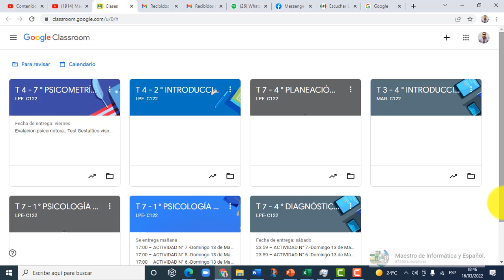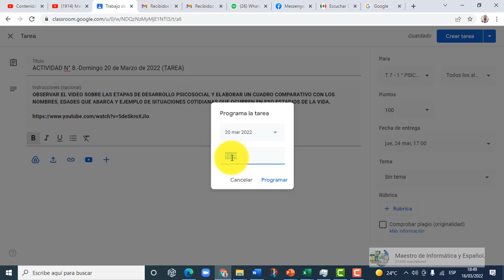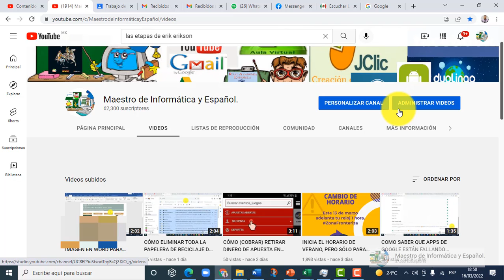CÓMO PROGRAMAR ACTIVIDAD EN CLASSROOM PARA UNA FECHA POSTERIOR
CON SU MAESTRO DE INFORMÁTICA Y ESPAÑOL Y HOY DE PLATAFORMAS DE E-LEARNING APRENDERÁN...